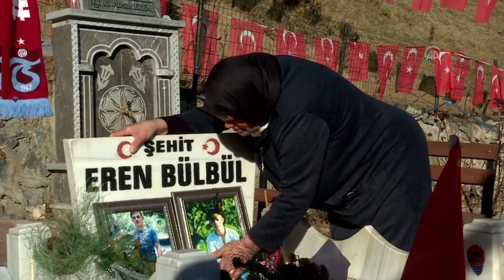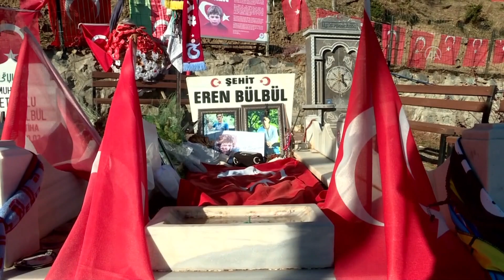EREN BÜLBÜL'ÜN ANNESİ ( Film Hakkında Konuşuyor )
Şehit Eren Bülbül'ün annesi oğlunun yaşamını anlatan filmi değerlendirdi:
- "Son bölümde çeşme başında sırt üstü Eren'in vurulup düşmesiyle gözlerinin açık kalması, ben orda ne olduğunu anlamadım, hayattan koptum, ben orada Eren'i gerçekten gördüm"
- "Şehidimiz Ferhat Gedik'in eşi bir yanında ben de Eren'in annesi olarak diğer yanında oturduk, bizim döktüğümüz gözyaşını Cumhurbaşkanımız da aynı şekilde döktü. Biz ne kadar ağladıysak o bizden çok ağladı"
TRABZON (AA) - DUYGU AVUNDUK - Trabzon'un Maçka ilçesinde 11 Ağustos 2017'de teröristlerin şehit ettiği Eren Bülbül ve Astsubay Kıdemli Başçavuş Ferhat Gedik'in öyküsünü anlatan filmin galasına katılan anne Ayşe Bülbül, "Son bölümde çeşme başında sırt üstü Eren'in vurulup düşmesiyle gözlerinin açık kalması, ben orda ne olduğunu anlamadım, hayattan koptum, ben orada Eren'i gerçekten gördüm." dedi.
Beştepe Millet Kongre ve Kültür Merkezi'nde yapılan TRT Ortak Yapımı "İyi ki Varsın Eren: Kesişme" filminin galasına katıldıktan sonra Maçka ilçesinin Köprüyanı Mahallesi'ndeki evine dönen anne Bülbül, film ile ilgili izlenimlerini, AA muhabiri ile paylaştı.
Bülbül, filmi Cumhurbaşkanı Recep Tayyip Erdoğan ile birlikte izlediklerini ifade ederek, "Yavrumun filminin galasını izledim ama bir anne olarak hayatımızı izledim. Eren, kıpır kıpır bir çocuktu. Hele o Eren'i oynayan küçük oyuncular, aynı Eren'i görmüş gibi oldum." diye konuştu.
Ayşe Bülbül, filmi izlerken kendisinin ve şehit Gedik'in eşi Cemile Gedik'in çok duygulandığını, Cumhurbaşkanı Recep Tayyip Erdoğan'ın da onlarla birlikte gözyaşı döktüğünü anlattı.